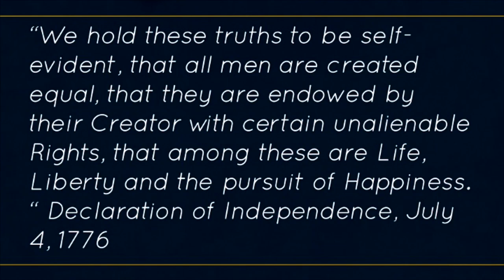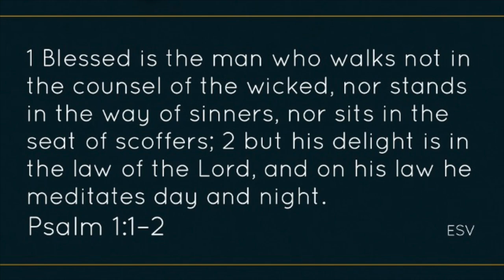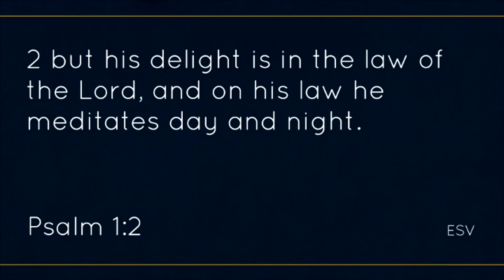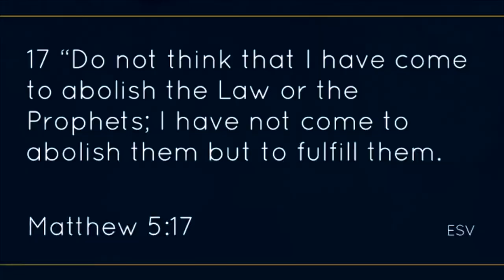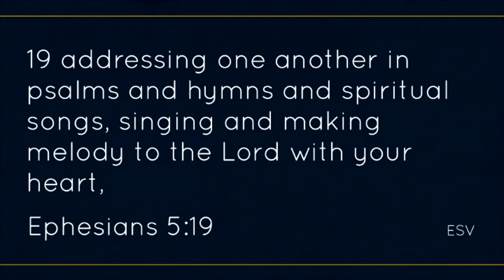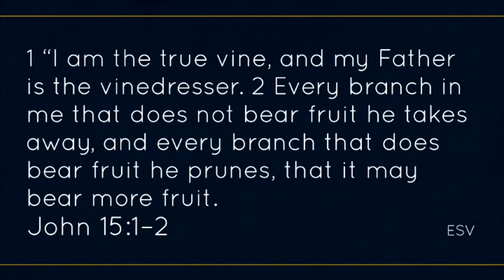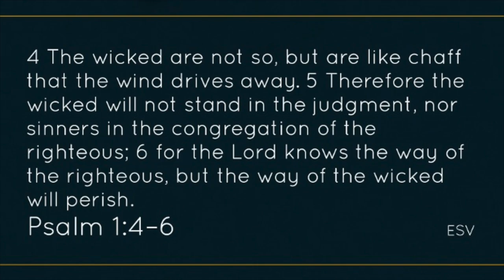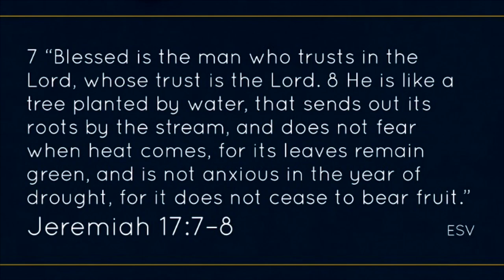How to be Happy | Psalms